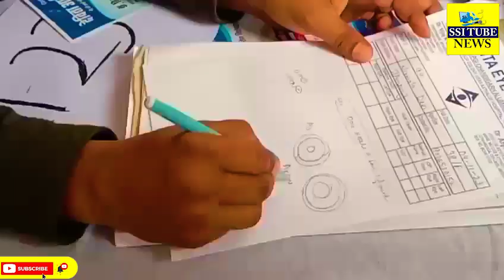तख्त श्री हरिमंदिर जी पटना साहिब में लगा मुफ्त नेत्र जांच शिविर